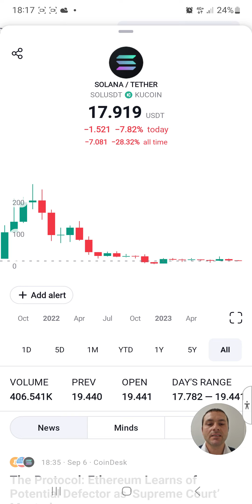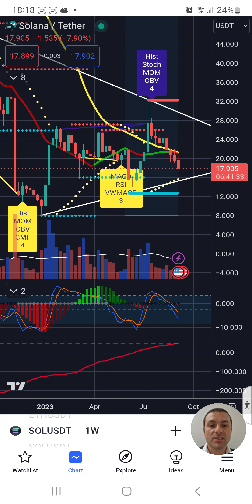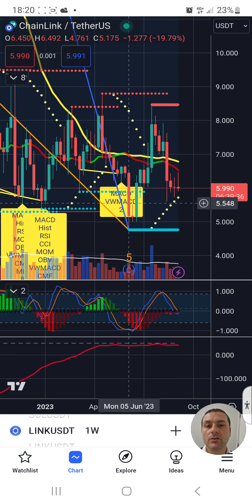Szybka zagrywka. Otwieramy trade podczas fud na Solane i alty...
Nie oferujemy doradztwa finansowego. Wszelkie informacje i dane w filmie mają jedynie cel edukacyjny !